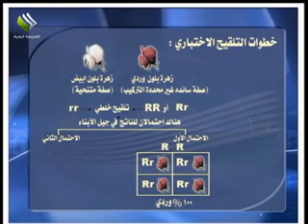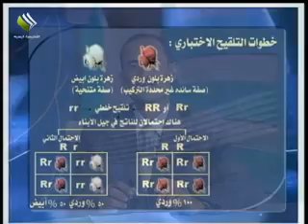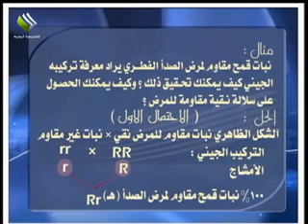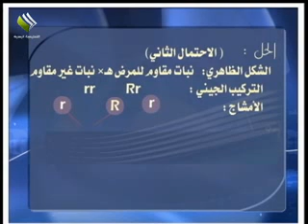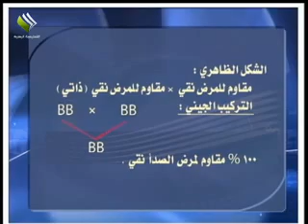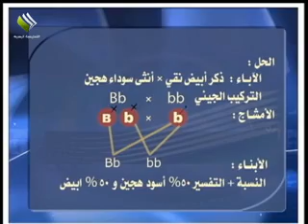ثالث ثانوي علمي - أحياء - التلقيح الاختباري - ج1